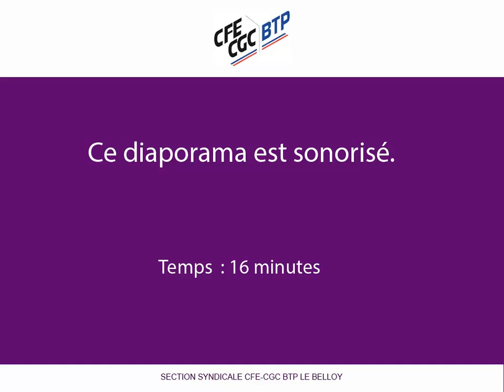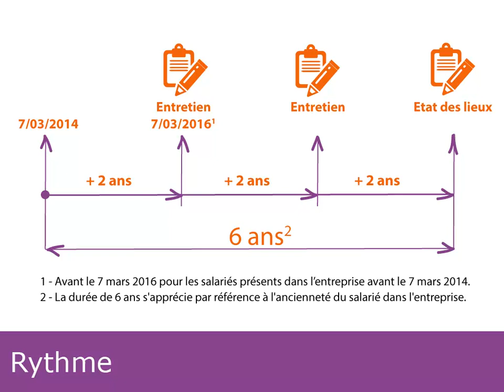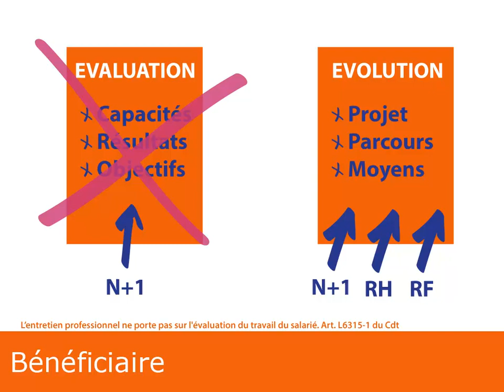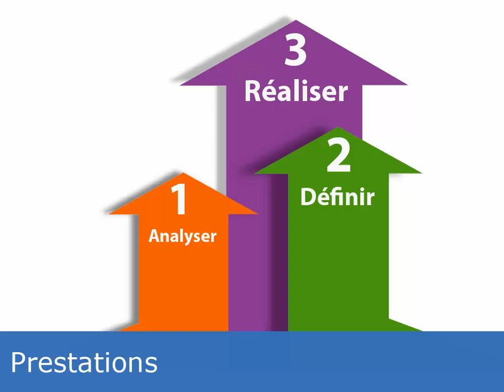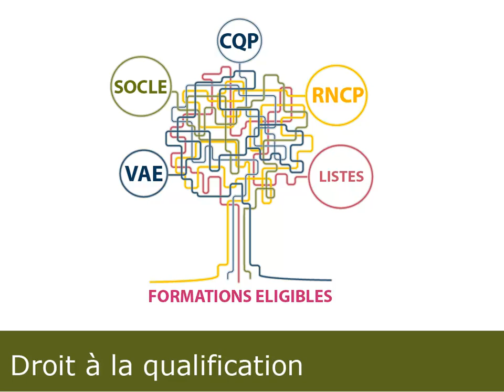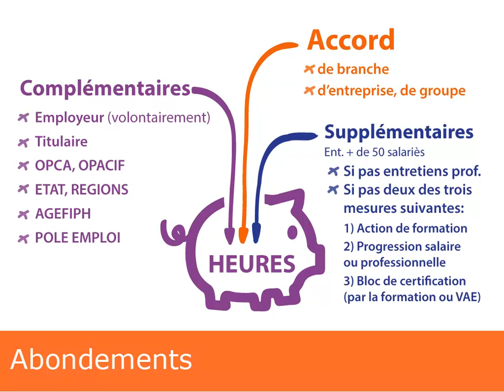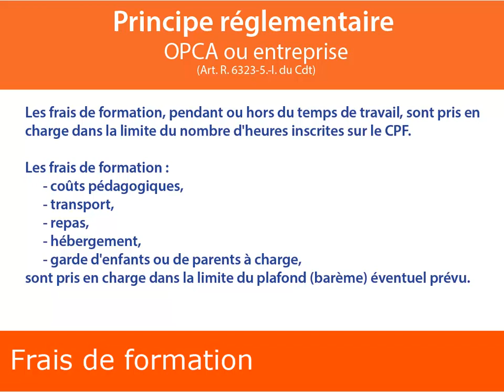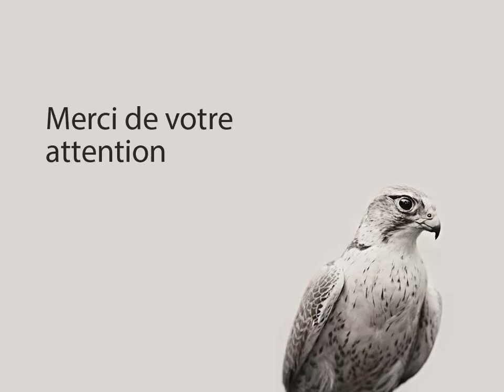CFE-CGC BTP - LOI DU 5 MARS 2014 REFORME FORMATION PROFESSIONNELLE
Dans ce diaporama sonorisé, la section syndicale CFE/CGC BTP du centre « Le Belloy », établissement médico-sociale du groupe PROBTP, vous présente les nouvelles mesures de la loi du 5 mars 2014 concernant la formation professionnelle et notamment :
- Le conseil en évolution professionnelle,
- L’entretien professionnel,
- Le compte personnel de formation.